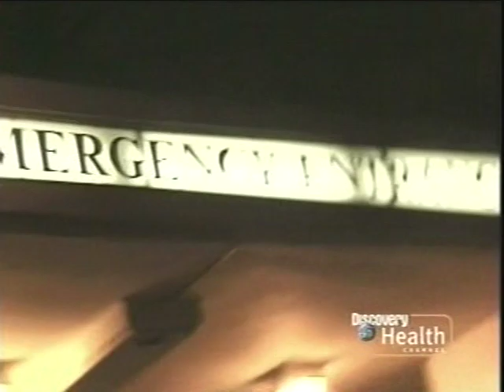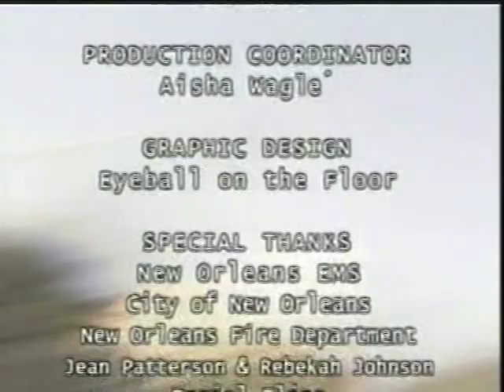Paramedics: Patty Hasney vs. MVA Child Injuries